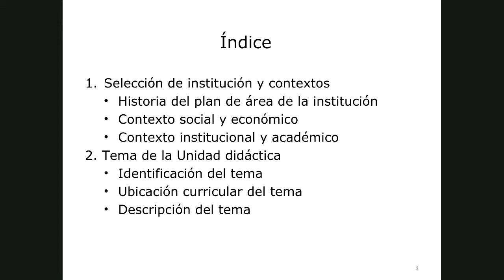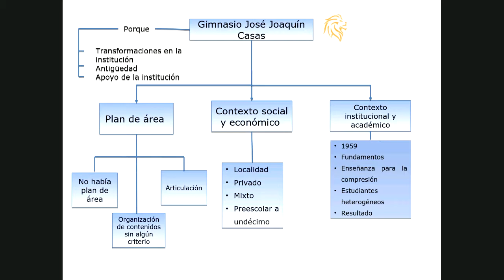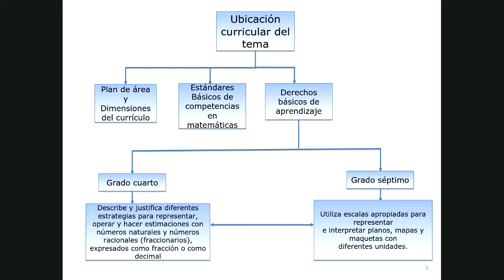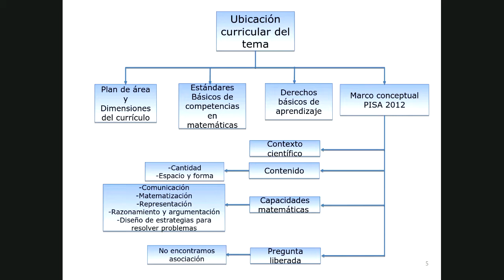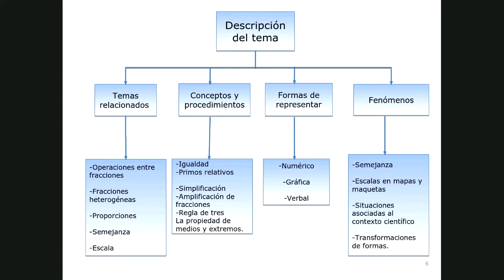Concreción tema: grupo 4